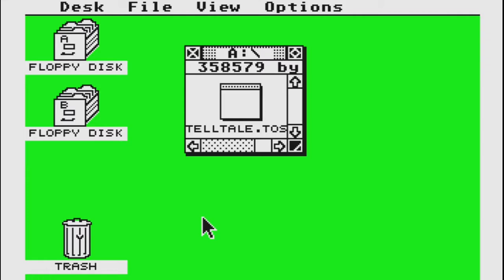Atari ST Longplay: The Magic Shop